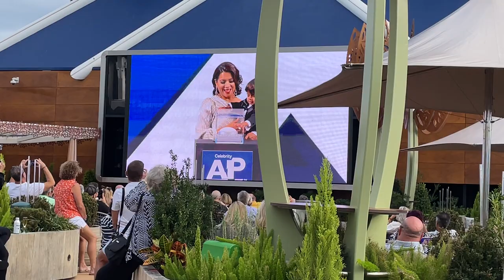Celebrity Apex Naming Ceremony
Celebrity Apex had its U.S. debut on Nov. 2, 2021 as the Godmother for Apex, Reshma Saujani, founder of the non-profit Girls Who Code, along with Royal Caribbean Chairman and CEO Richard Fain and Celebrity President Lisa Lutoff-Perlo join her on stage.